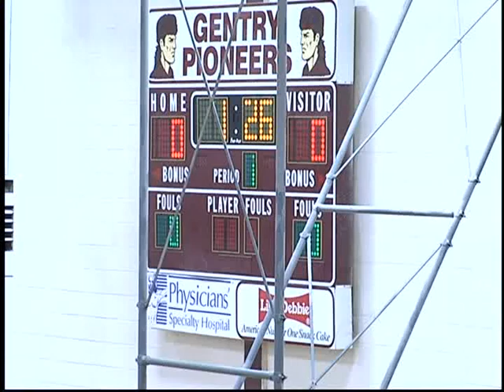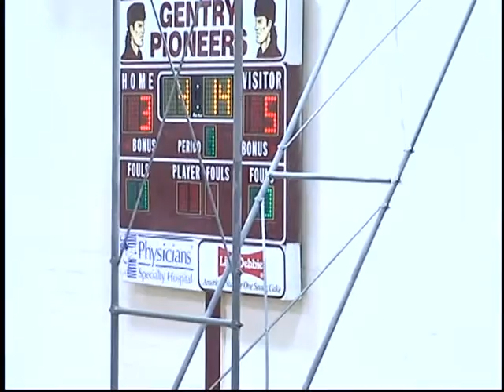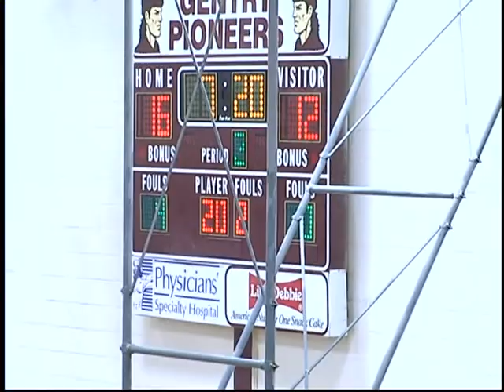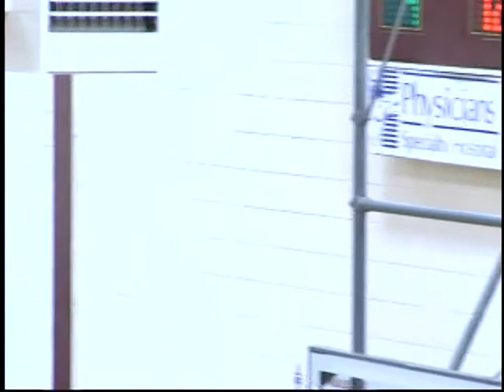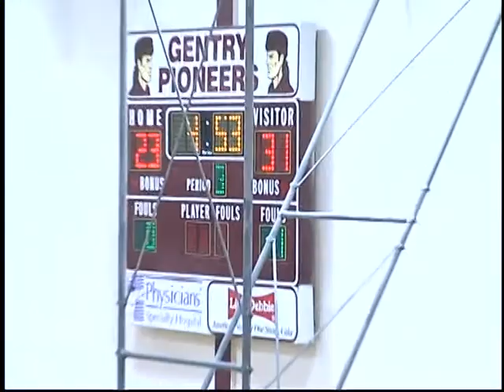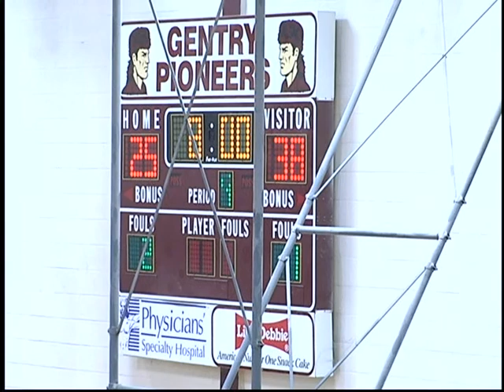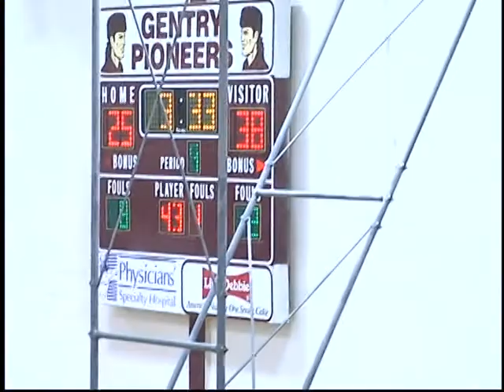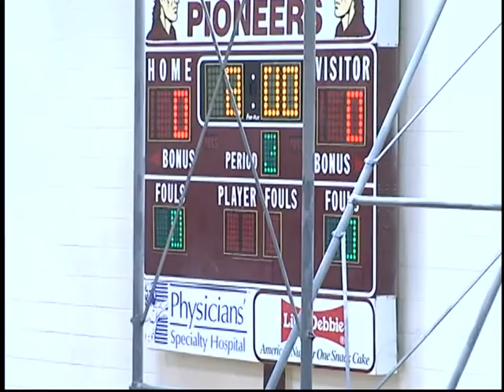Huntsville Eagles SrB vs. Gentry 1-30-15